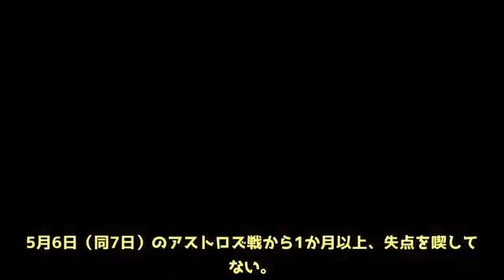【MLB】Dバックス平野18試合連続無失点 7回の1イニングを完璧救援で防御率1 50に